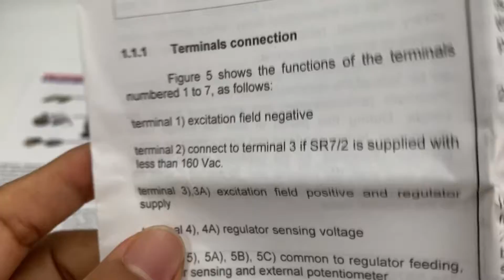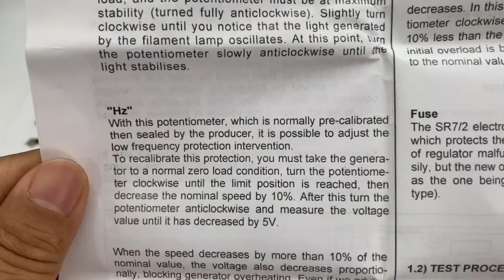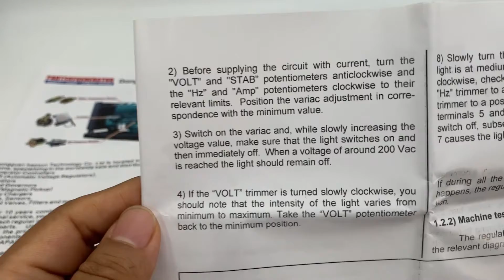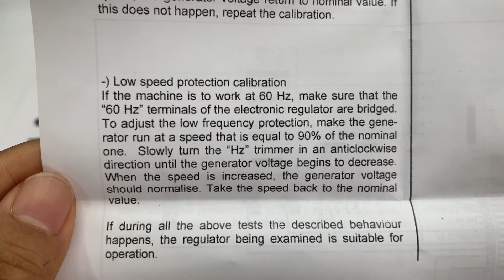AVR SR7 2G,SR7 2 Automatic Voltage Regulator for Brushless AC Generator Alternator Genset Volt Regul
SR7-2G AVR a negative feedback system, in which the constantly maintained variable is the alternator voltage output. This voltage, after adequate conditioning, is compared with a signal that is stabilised in voltage, temperature and age. The result is an error signal which, when opportunely amplified and compensated, produces a control level that enters an impulse width modulator.

The output of this modulator pulses an SCR with continuous excitation voltage produces in conjunction with, undergoing electromagnetic conversion by generator operation, transforms into generator output voltage. The value of this size is controlled by the “sensing” block.